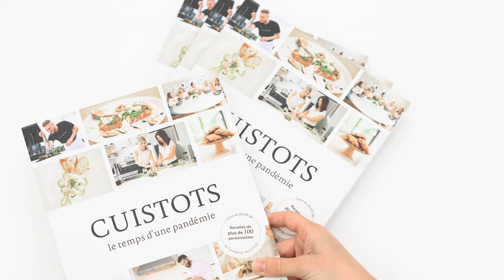Vidéo de clôture | Cuistots le temps d'une pandémie